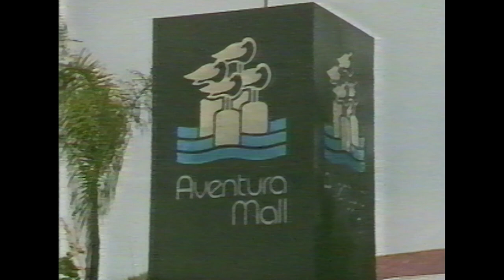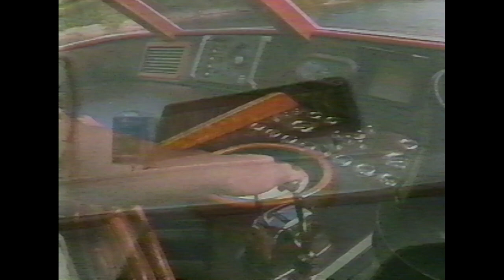Don Soffer on Lifestyles of the Rich and Famous